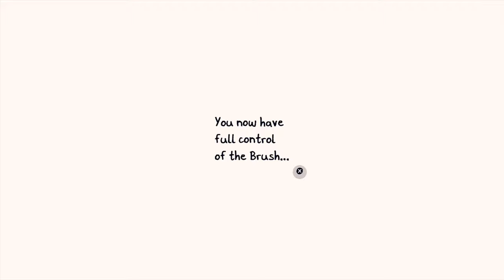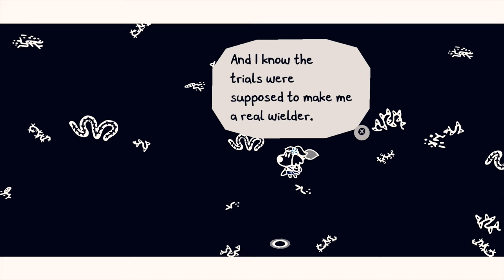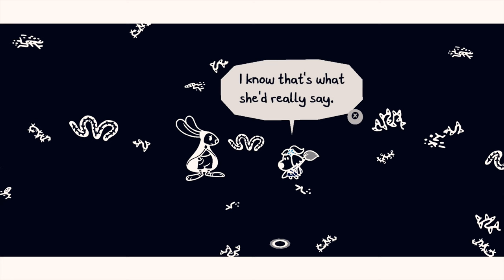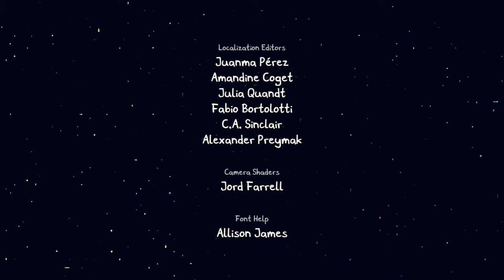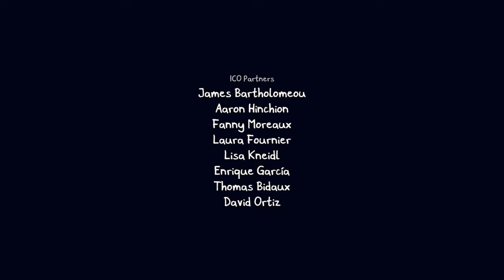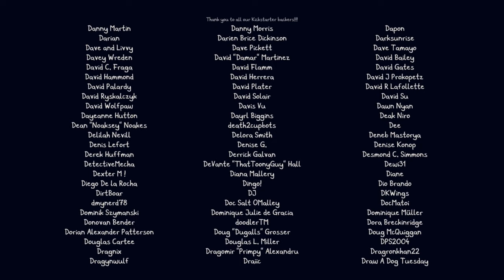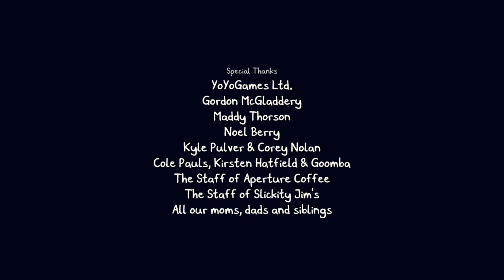Chicory: A Colorful Tale - Chapter 10: The Brush - PS4 gameplay part 10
Chapter 10: The Brush